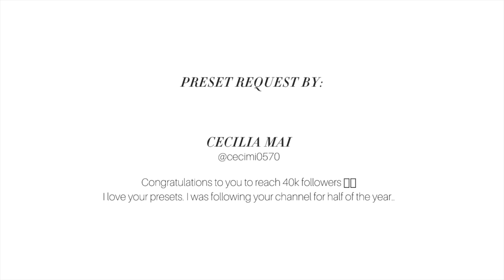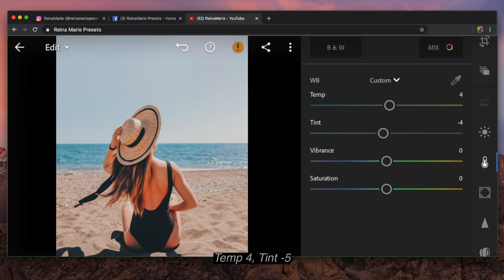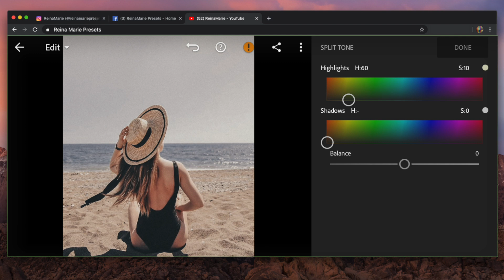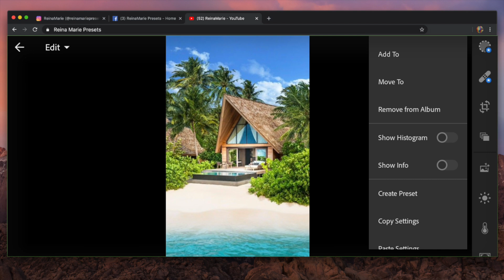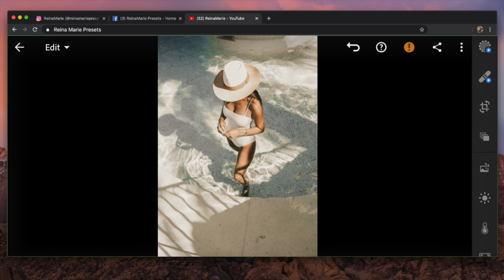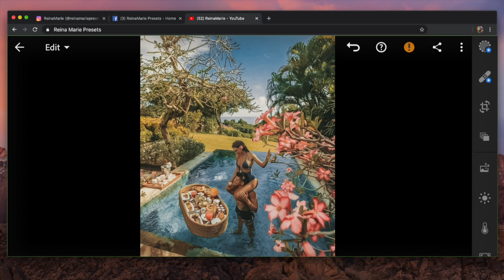How to edit @TARAMILKTEA Inspired Lightroom Preset | Mobile Tutorial Free DNG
@TARAMILKTEA Inspired Lightroom Mobile Preset Tutorial Mobile

Commercial display of presets or editing without proper authorization of all ReinaMarie presets is not allowed.